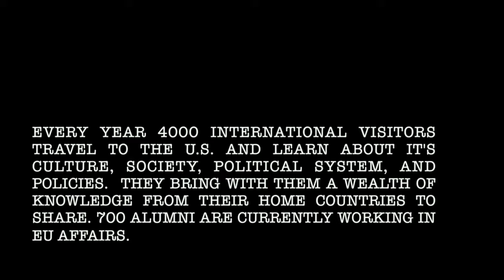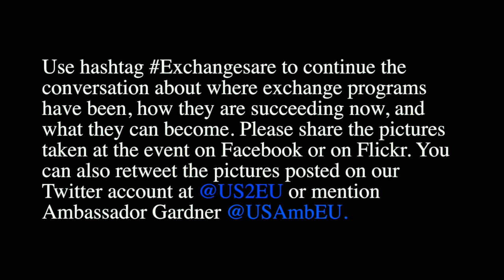Ambassador Gardner Remarks the International Exchanhe Alumni Event